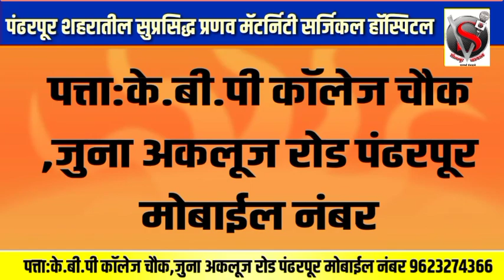उद्धव ठाकरेंना धक्क्यावर धक्के,आता समोर येणार 'हे'संकट..!वंचितचे सर्वेसर्वा आंबेडकरांचे मोठे वक्तव्य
*उद्धव ठाकरेंना धक्क्यावर धक्के, आता समोर येणार 'हे' संकट..! वंचित चे सर्वेसर्वा प्रकाश आंबेडकरांची मोठे वक्तव्य*